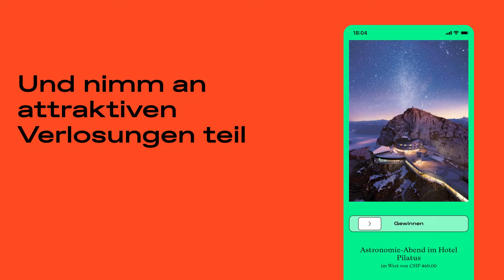Peeps - App Explainer Video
In der Peeps App wird täglich eine junge Person porträtiert. Dabei wird die Diversität der jungen Menschen in der Schweiz gezeigt. In Form von mehreren Beiträgen, die über den Tag verteilt publiziert werden, werden Lebenswelten und Lieblingsthemen und Interessen von jungen Menschen aus allen Landesteilen der Schweiz vorgestellt. Passend zu den jeweiligen Interessen der porträtierten Person wird täglich ein Produkt zum halben Preis im Shop angeboten.